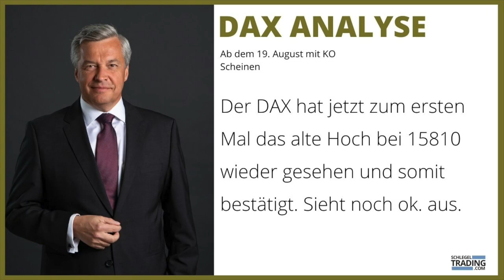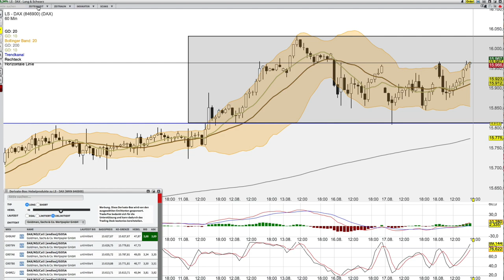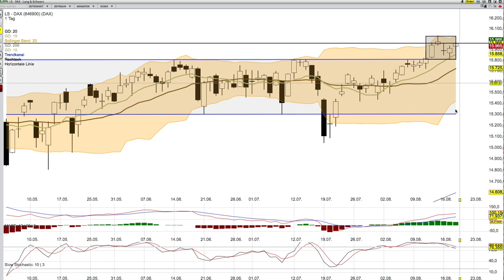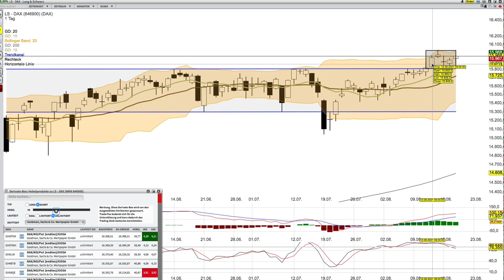DAX Analyse ab dem 19 August